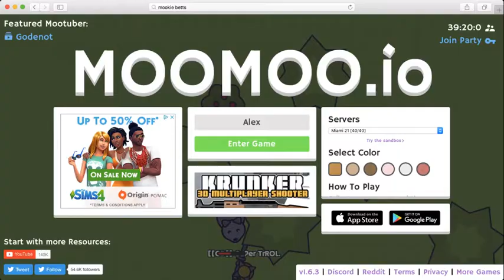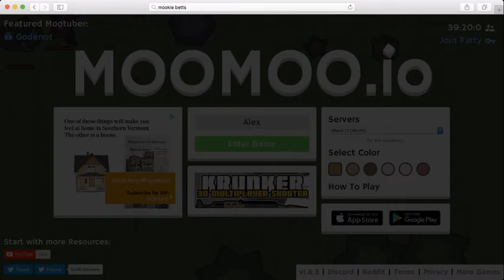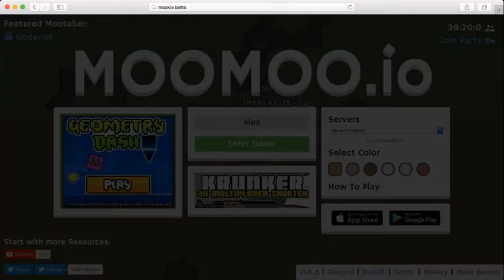Moo Moo.io THIS IS AMAZNG!? W/ John